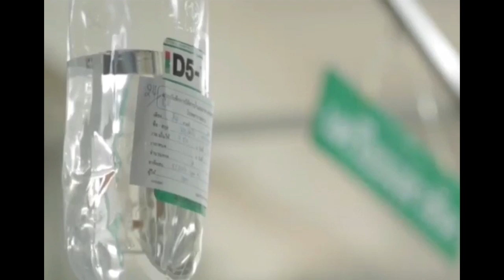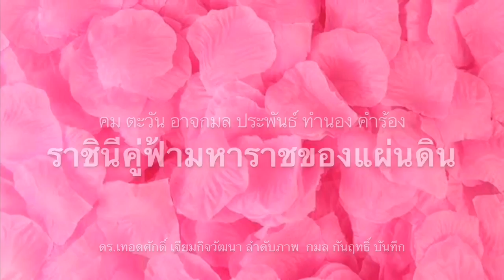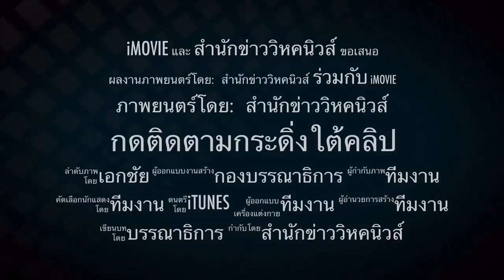ชวนคนไทยสู้ ! แอ๊ด คาราบาว หนุน รัฐบาลโบ้ย ตัดGSP ไม่เกี่ยวพาราคอต